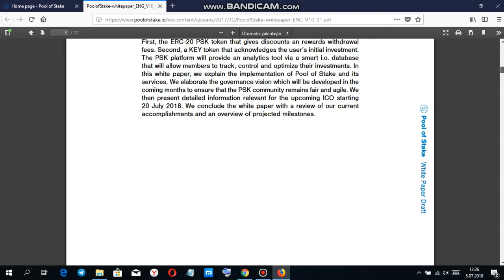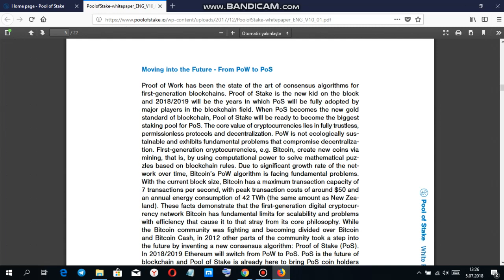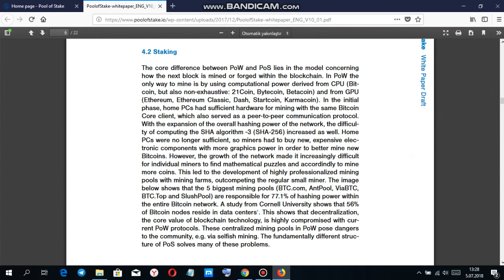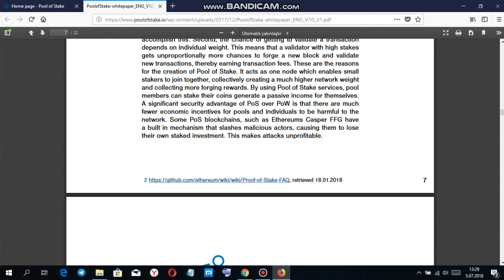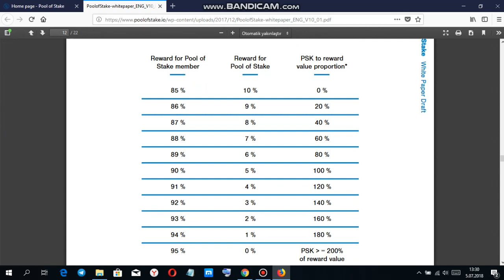Pool of stake tanitim belgesi incelemesi 1 (TR)